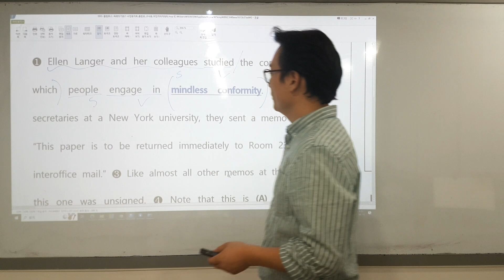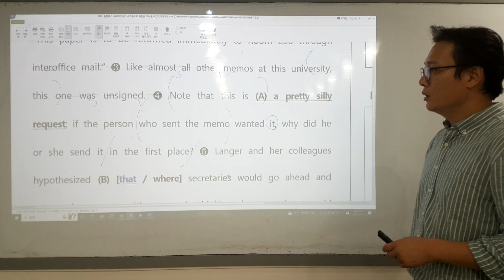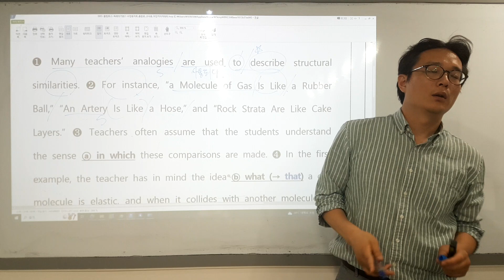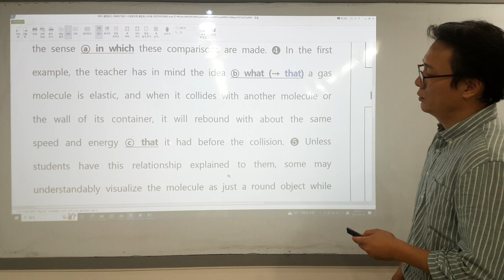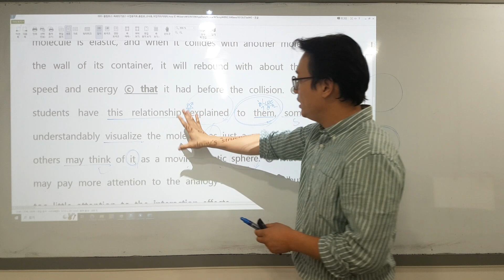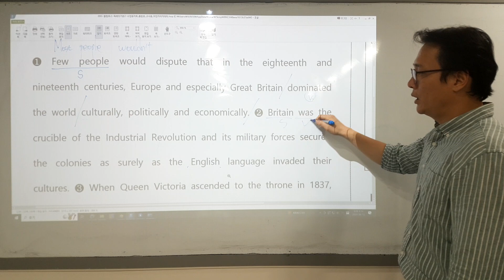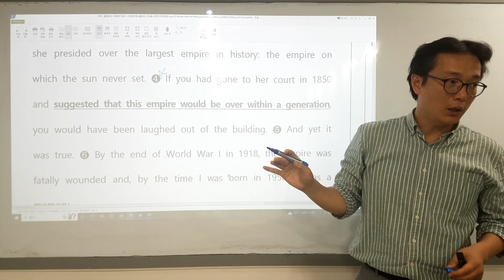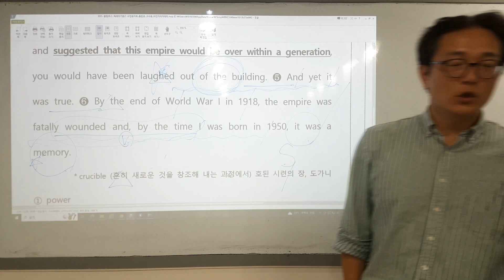올림포스2 (8강1-3번)